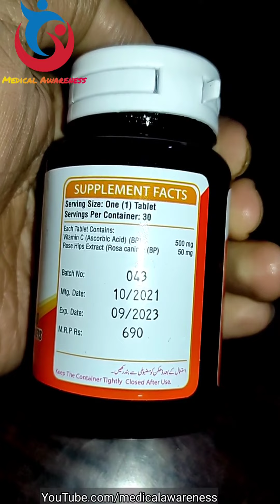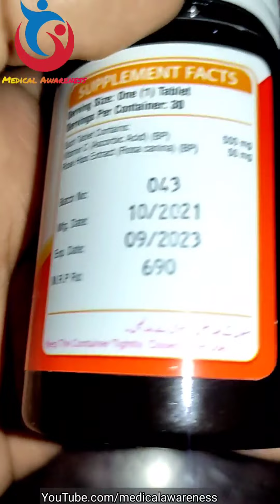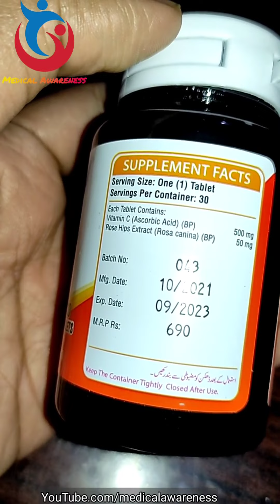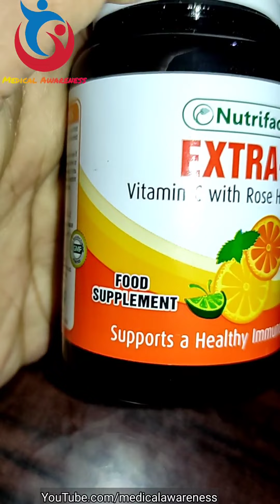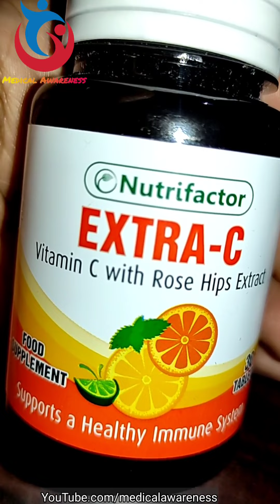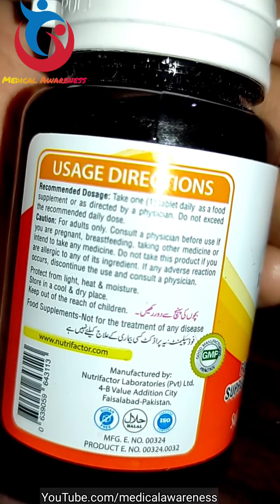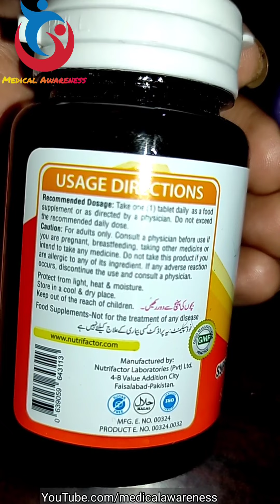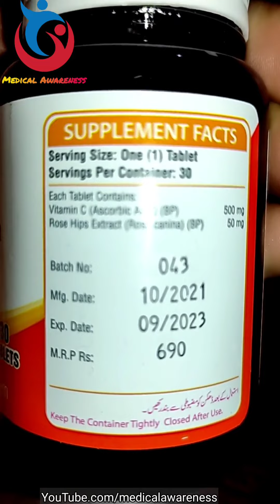Nutrifactor Extra C Skin whitening Medical Awareness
Nutrafactor Extra C Skin whitening Medical Awareness
Benefits

Helps to maintain healthy immune system.
Vital for maintenance of healthy skin.
Involved in collagen synthesis and vital for tissue repair and healing.
Beneficial for healthy gums.
Helps to protect the body against oxidative stress.
Helps the body to absorb and store iron.